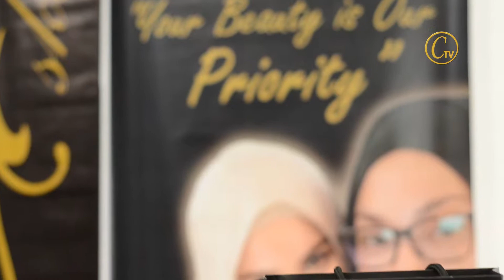TESTIMONI Pengguna Cantiqa #1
Department Video/Photography Cantiqa Golden telah menemubual seorang pengguna produk Cantiqa & beberapa pengalaman Pengguna ini akan kongsikan.